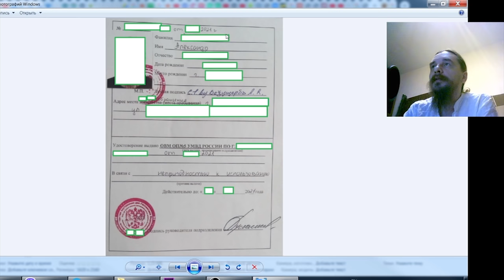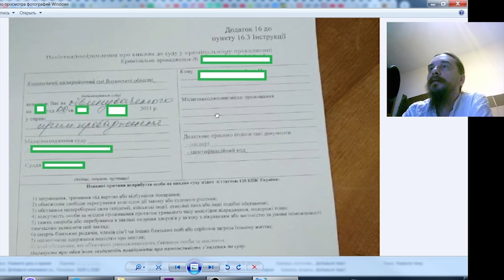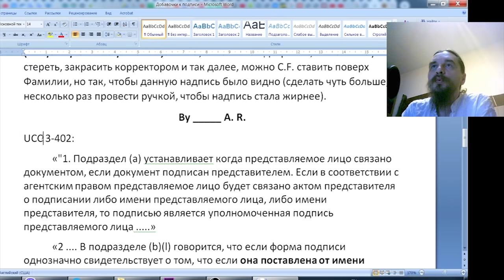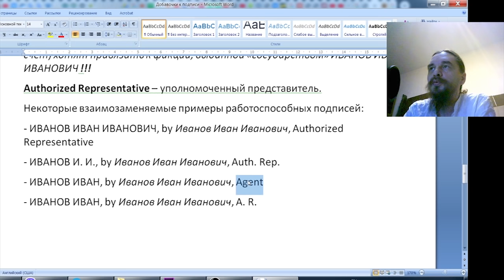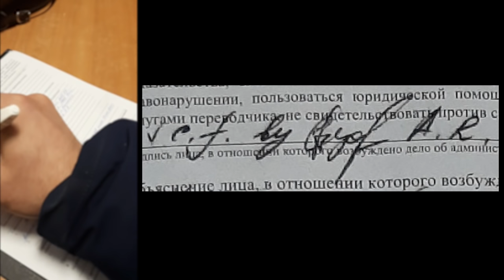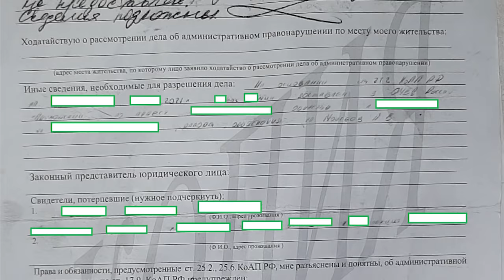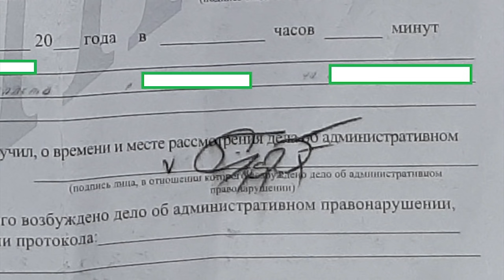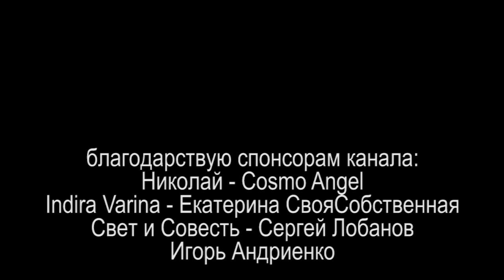РОСПИСЬ ПОД ПРИНУЖДЕНИЕМ или ЛЕТУЧИЙ ГОЛЛАНДЕЦ 2021.03.29 Сургут паспорт протокол роспись подпись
подробно разъясняю значение росписи под принуждением c. f. by ___ A. R. и показываю примеры и аналоги на других языках

на ты или на вы?

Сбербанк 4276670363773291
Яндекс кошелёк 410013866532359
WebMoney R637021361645